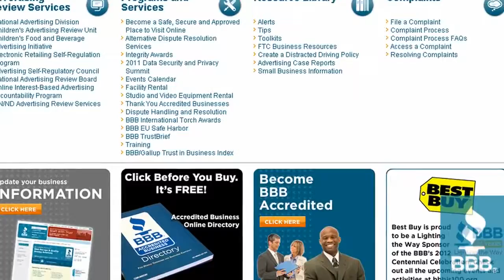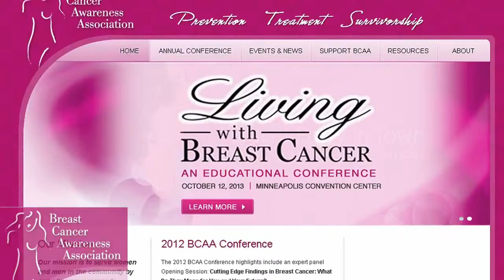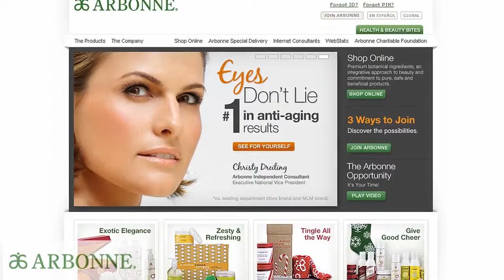Exhibitor Highlight Video